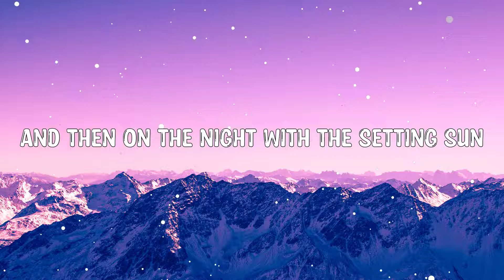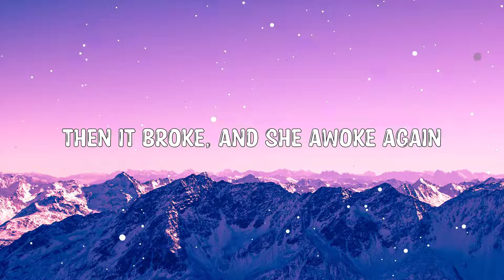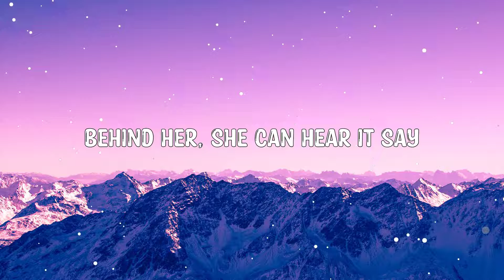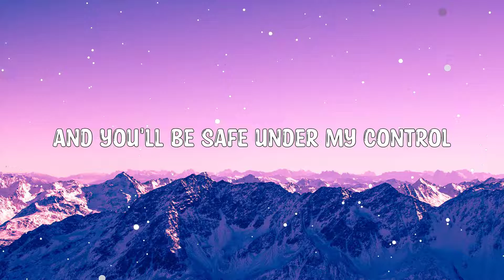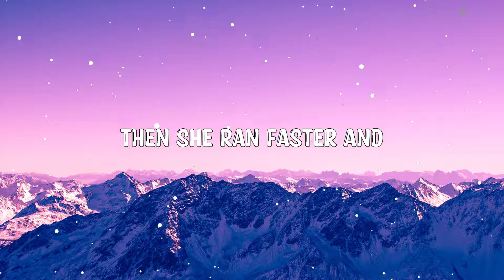Alan Walker, K-391 & Emelie Hollow - Lily (Lyrics) 🎵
Hey ! Guys,